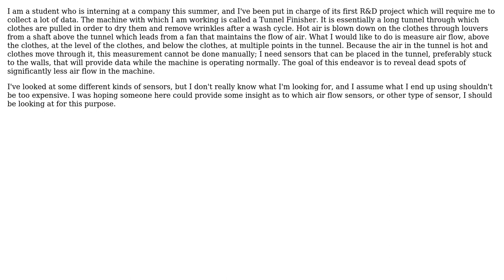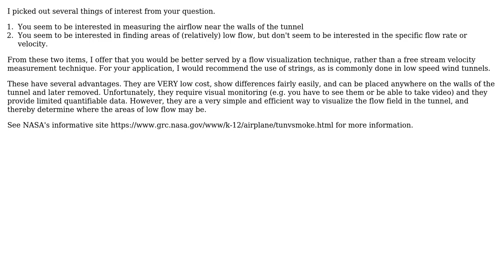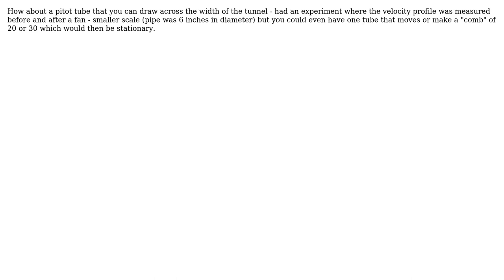Engineering: How to Measure Air Flow in a Large Tunnel at Various Different Points? (4 Solutions!!)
Engineering: How to Measure Air Flow in a Large Tunnel at Various Different Points?

With thanks & praise to God, and with thanks to the many people who have made this project possible! | Content (except music & images) licensed under CC BY-SA | Music | Images & others | With thanks to user tillmas user Solar Mike user mart user CraigC user Carly and the Stack Exchange Network Trademarks are property of their respective owners. You are responsible for your own actions.